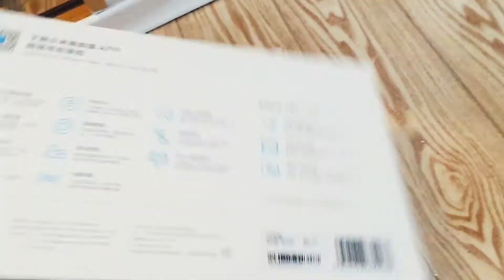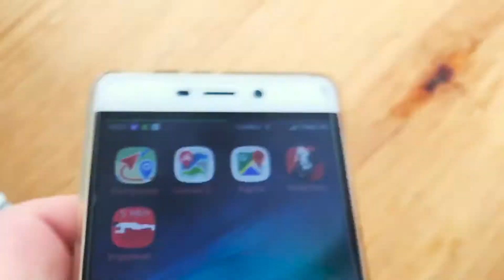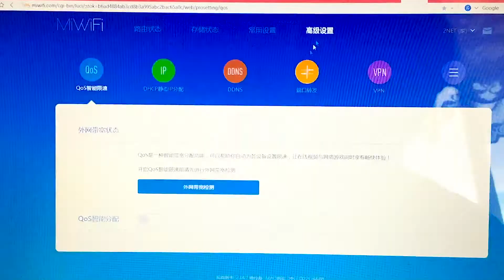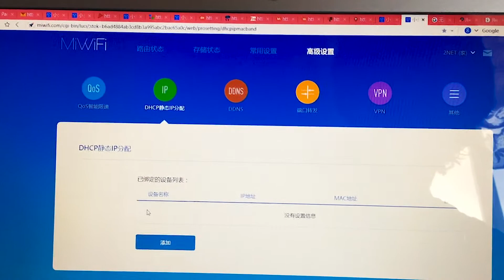Точка доступа Xiaomi. Установка за 5 минут!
Устанавливаем точку доступа Xiaomi на Китайском языке. Оказывается там всего 3 кнопки которые нужно понять и нажать! :)